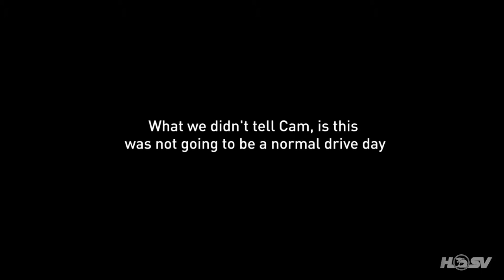Greg Murphy aka Barry Ford gives Cameron Smith a SURPRISE Hot Lap!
This is too good, made us LOL for real.
Cameron Smith reaction is great!  Must watch! 😂